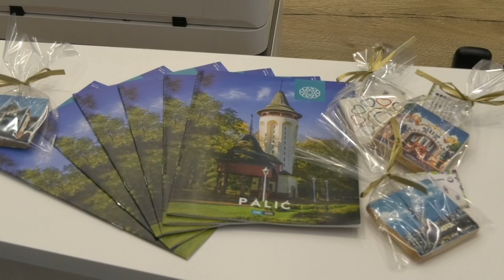Turistički informativni centar na novoj lokaciji